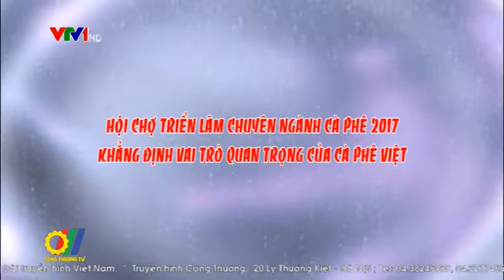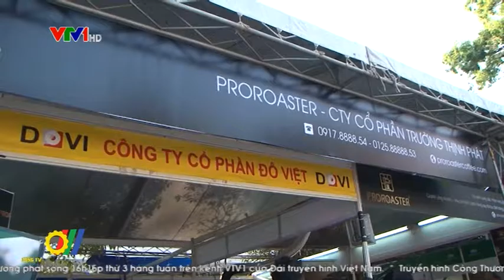Hội chợ triển lãm chuyên ngành cà phê 2017: Khẳng định vai trò quan trọng của cà phê Việt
Cà phê là sản phẩm ưu thế của Việt Nam và là đặc sản của vùng Tây Nguyên. Thời gian qua, ngành cà phê đã có bước phát triển mạnh mẽ và trở thành mặt hàng nông sản xuất khẩu chủ lực của nước ta. Đến nay cà phê Việt Nam đã có mặt ở hơn 80 quốc gia và vùng lãnh thổ, đứng thứ hai thế giới về sản lượng và giá trị xuất khẩu...